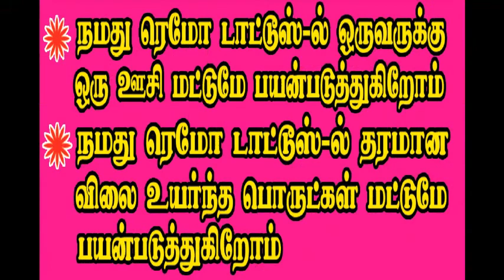REMO TATTOOS STUDIO A/C -VALAPPADI -video 13- பச்சை குத்தும் ஷோரூம் - வாழப்பாடி. Artist: KUMAR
Remo Tattoos - Valappadi -Video 12-ரெமோ டாட்டூஸ் -- பச்சை குத்தும் ஷோரூம் - வாழப்பாடி -best tattoo shop ...and best price !--Portrait Tattoo - Temporary tattoo - permanent tattoo - Done here...Tattoo Artist Name : KUMAR